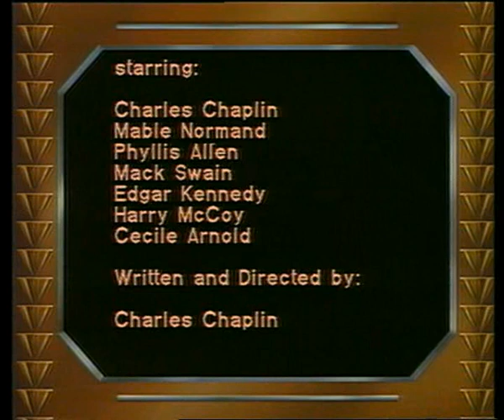Charlie Chaplin Getting acquainted